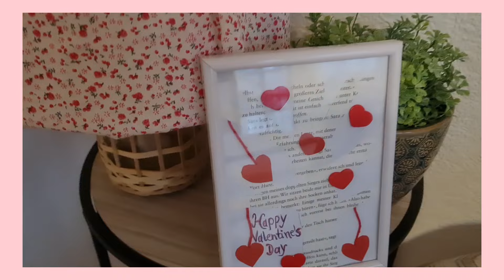Valentinstag Haustour❤️/Ich habe ein wenig dekoriert für den Valentinstag❤️🌹🌹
Valentinstag Haustour❤️

Heute zeige ich euch wie ich unser Haus für den Valentinstag  dekoriert habe❤️❤️

Über eure Kommentare freue ich mich sehr.